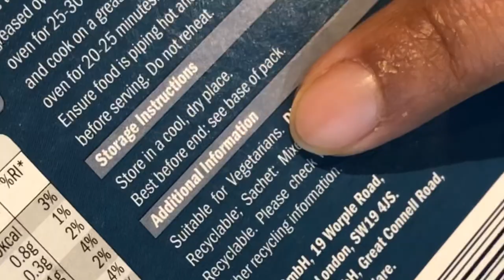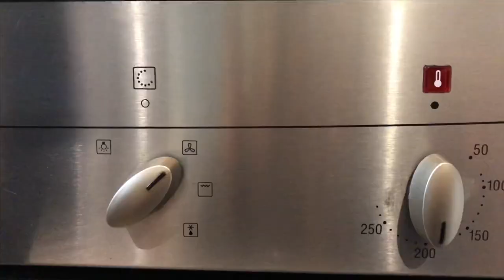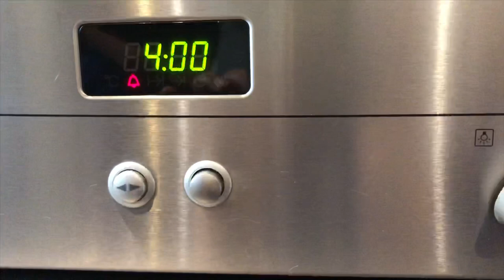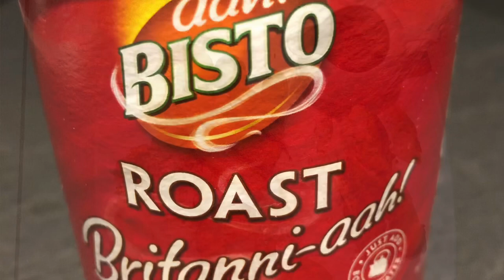Deshi Style Roast Turkey | CHRISTMAS SPECIAL 🎄| PSR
Sylheti Style Roast Lamb Leg ~

Hello viewers! Welcome back to another PSR Video on the YouTube Channel! This time, I am presenting a Christmas Special! 🎄